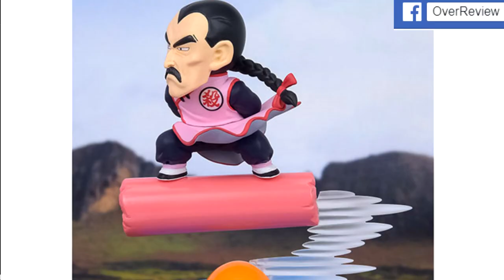7 ตัวละครจอมแย่งซีน ในเรื่อง Dragonball